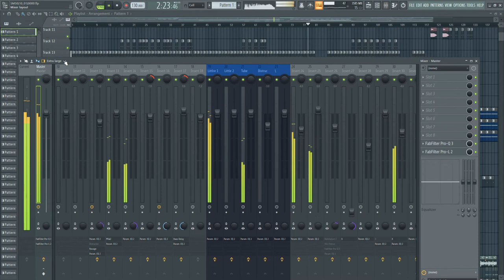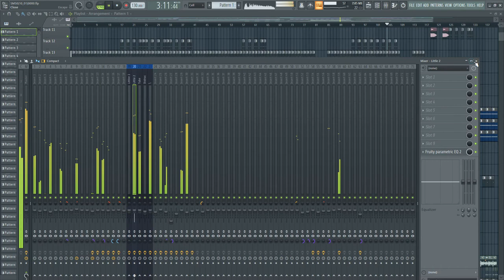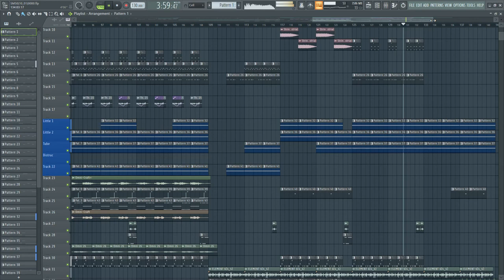SM50OLD(10/01) [FL Studio]